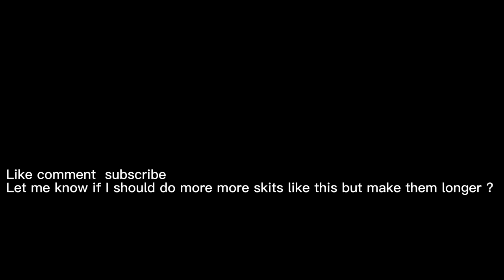A Mother of All Evil (skit) ft littyb rg sahar and Sadeeya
WE ARE CURRENTLY AT 276k on the road to 300k🤪👏🏾

Sadeeya insta : @_sadeeyab

Rg Insta : @dmv.rg

Sahar YouTube : @lilsahar8263
Sahar insta : @lil_sahar10